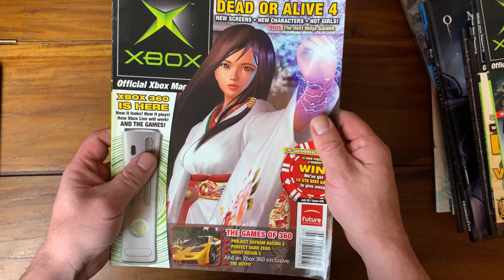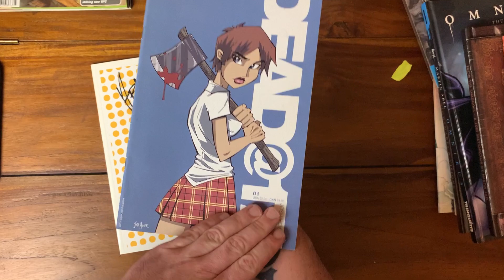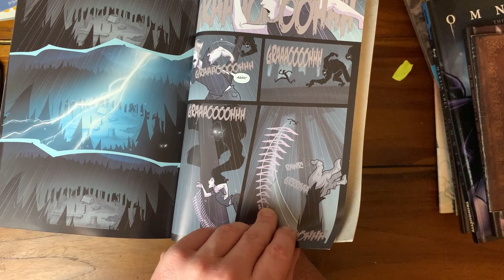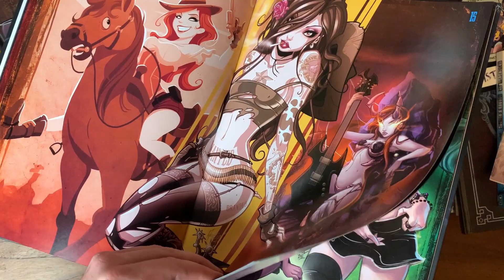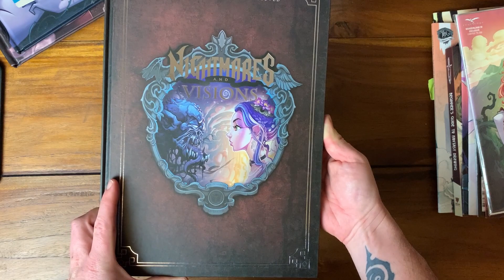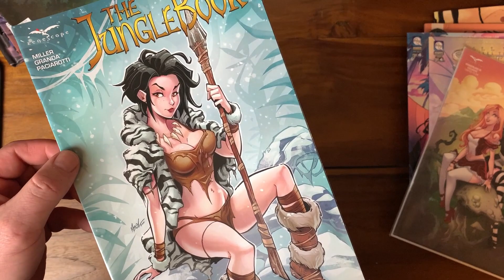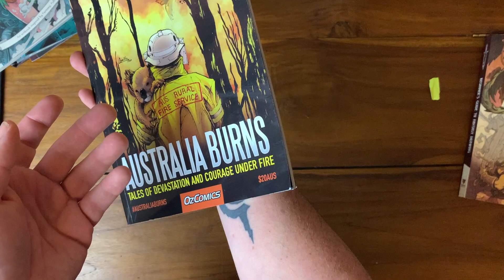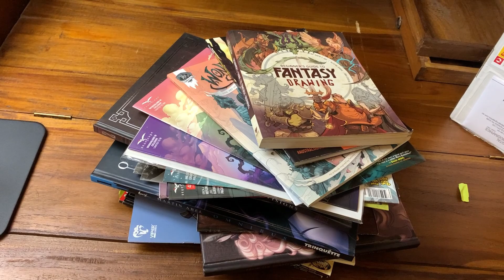Looking at my old published work - Part 1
A small sample of some of the published work I have created over years, dating all the way back to 2004!